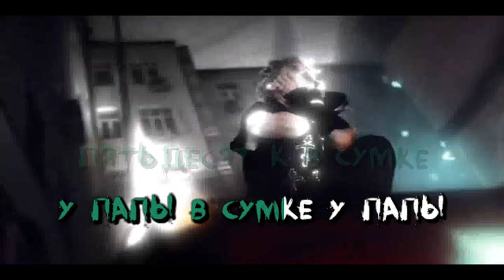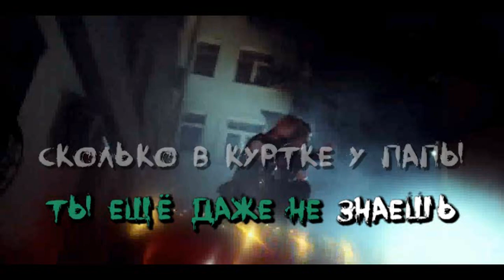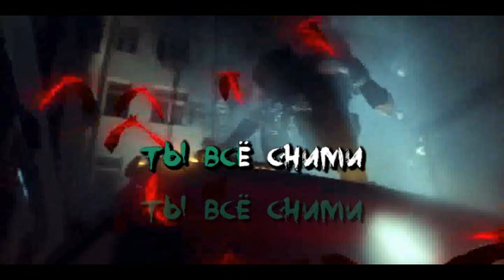LOVV66 - 50К в Сумке у Папы (Караоке)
Бит - VVSBABY
Ремейк - задавка

Держите вампирский сюрприз!